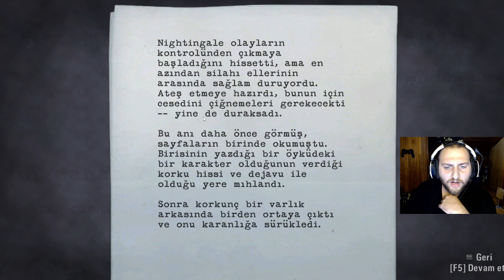KARANLIK GÜÇ VE IŞIK - ALAN WAKE TÜRKÇE - BÖLÜM #16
Herkese merhabalar arkadaşlar bu bölüm arkadaşlarımızı kurtarmak için helikopterin oraya gidiyoruz ve ardından arkadaşlarımızı bulduktan sonra kadının yanına gitmeye çalışıyoruz ama bu sırada karanlık güç iyice çıldırıyor umarım izlerken keyif alırsınız iyi seyirler